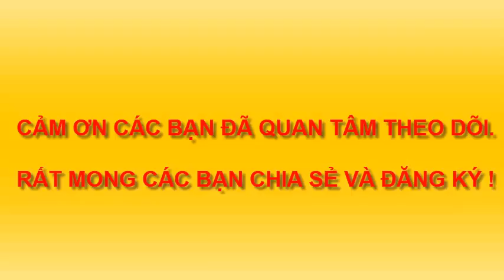DẠY VẼ Ô TÔ. DẠY VẼ XE HƠI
DẠY VẼ VÀ TÔ MÀU Ô TÔ